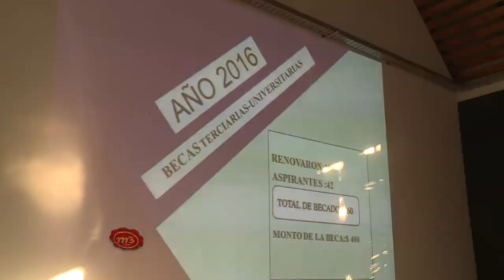150 Años de San Justo, entrega de becas